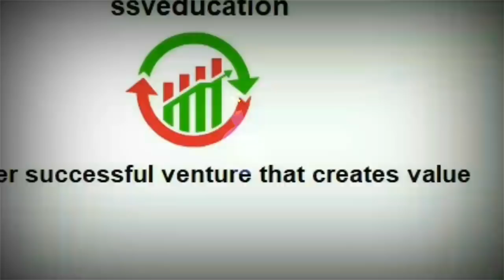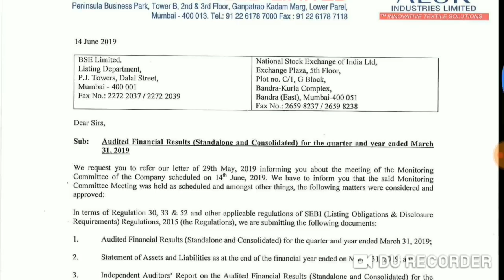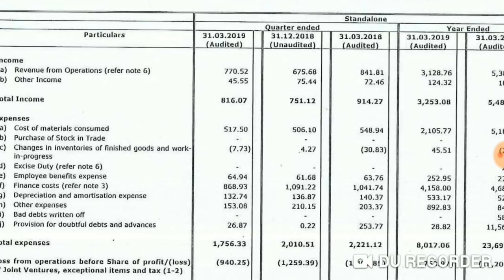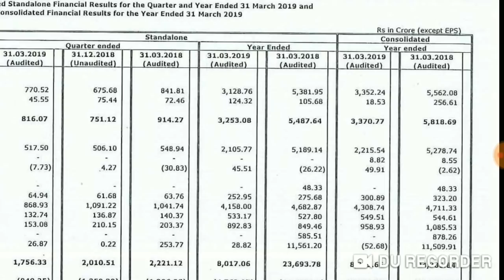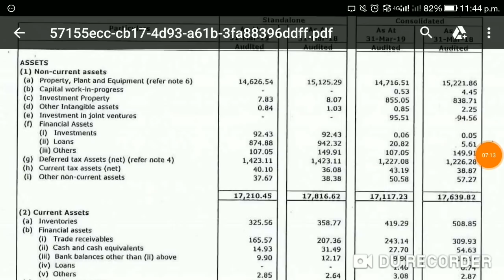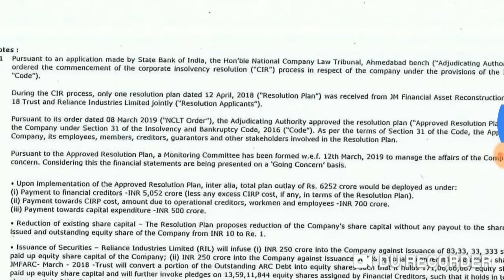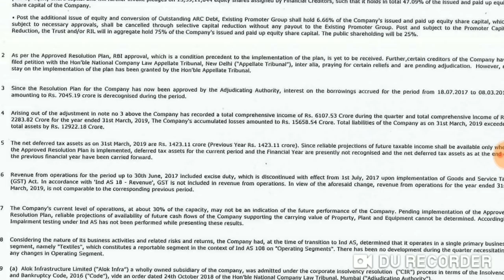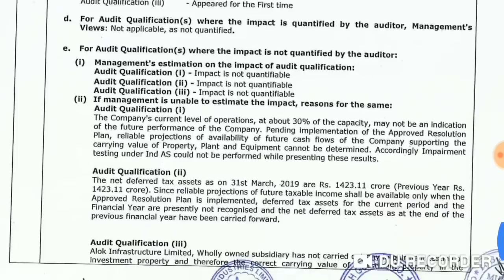अलोक इंडस्ट्रीज दमदार नतीजे। EPS रू 16.67 /- आगे ओर क्या? क्या करना है।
Wel-Come

अलोक इंडस्ट्रीज दमदार नतीजे। शेयर रू 3.71  का और EPS रू 16.67 /- । Very Strong Positive Results declared by Alok Industries Limited।

Have a look at below video

💐 Share Market news, latest share market news, share market videos, investment in stocks, multibagger stocks, multibagger companies, intraday trading, share market updates, positional calls, news, hindi video on shares, alok industries, reliance industries, ril, jm financial,💐

Open a Trading and Demat Account with Lowest Discount Brokerage Upstox , Zerodha or Tradesmartonline through us and enjoy benefits for free worth 10000/- +!!

1. Free Intraday calls
2. Free Positional calls
3. Free Multibagger Stocks updates
4. Support for free portfolio built up
5. Mutual funds guidance

Upstox Account Opening Link as below
अपस्टाक्स का अकॉउंट ओपन करने के लिए निचे दिया लिंक मैं जाके रजिस्टर कीजिए।

YouTube ssveducationforwealth